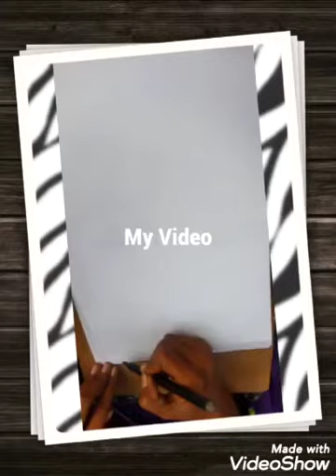HOW TO DRWA BEAUTIFUL TREE WITH GIRL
asslamualikum friends
in this video i am showing how to create a beautiful tree with doll